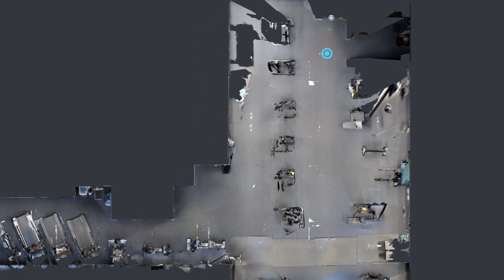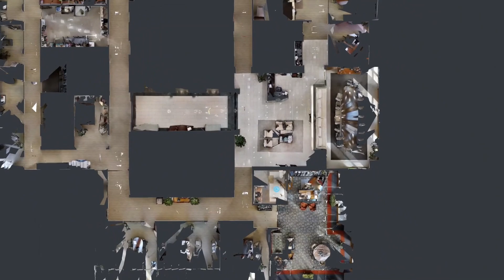Bank of America Center Orlando, Fl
Virtual Tour Walk Though